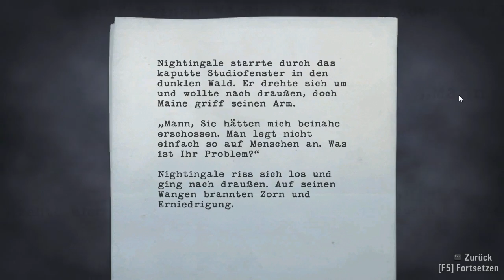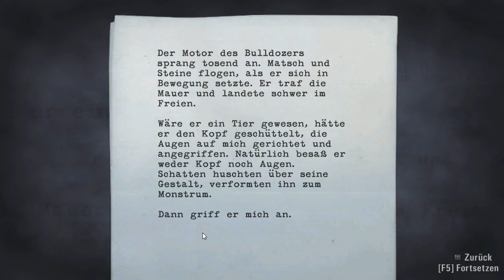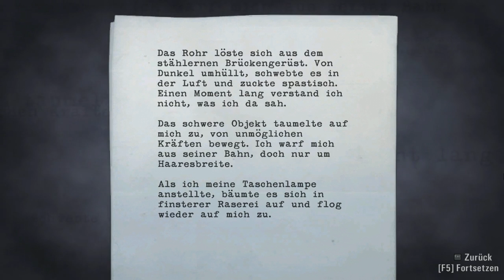Let´s Play Alan Wake #019 - Gemeine Brücke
Bewirft mich einfach mit seinen Rohren! Sau!